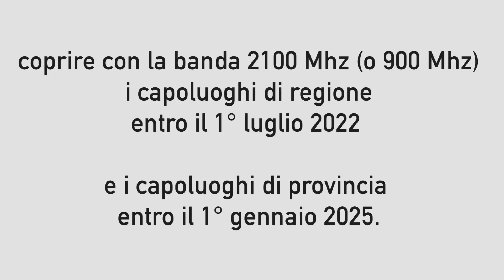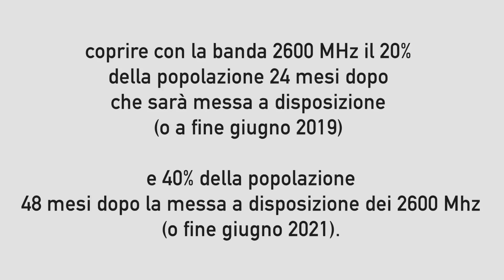ILIAD inizia ad accendere le sue antenne?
➔ TRE MESI DI MUSICA A 0,99 CENTESIMI CON AMAZON MUSIC

➔ OFFERTE DEL GIORNO SU AMAZON

COSA UTILIZZO PER I MIEI VIDEO:
Canon EOS M100
Microfono Lavalier

Se non espressamente indicato, tutti i marchi appartengono ai rispettivi proprietari e sono stati utilizzati a titolo informativo.